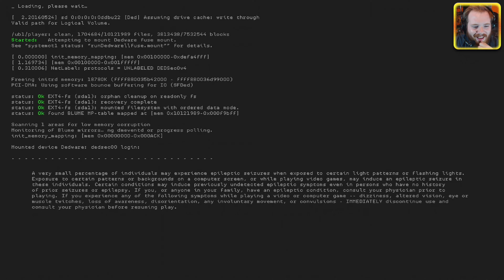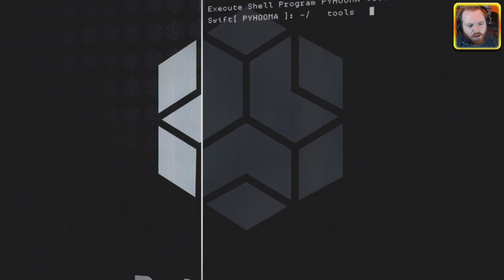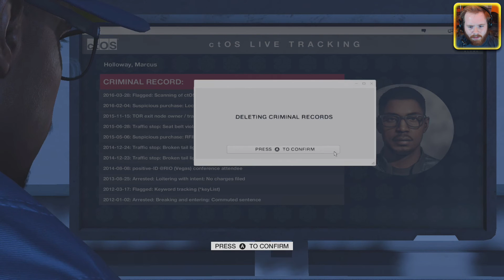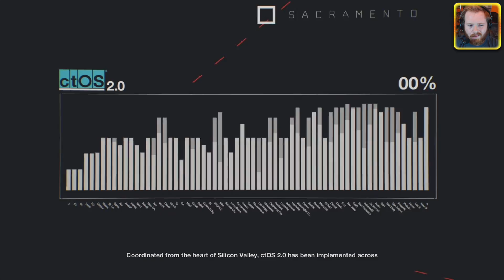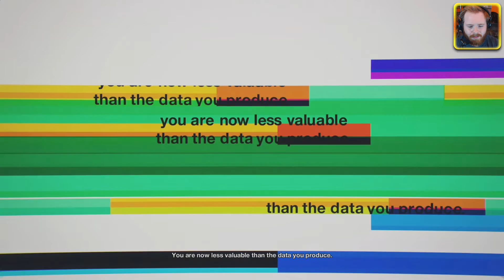WE'RE BEING WATCHED! | Watch_Dogs 2 | Part 1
In which Cub takes control of a skilled hacker and attempts to gain access to ctOS!

Don't want story spoilers? Watch my Watch_Dogs 2 Free-Roam video!

🎮 PLAY ALONG 🕹

❖ SOCIALS & MORE ❖

LISTEN TO MY PODCAST!